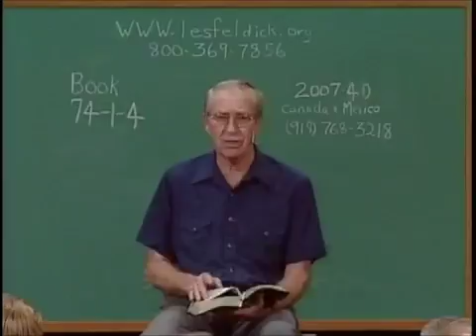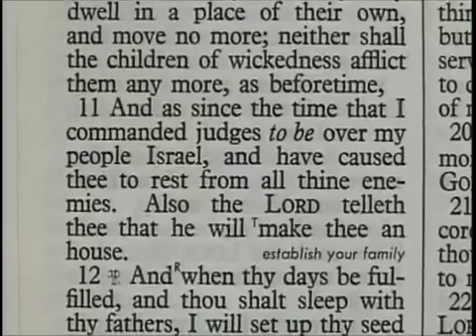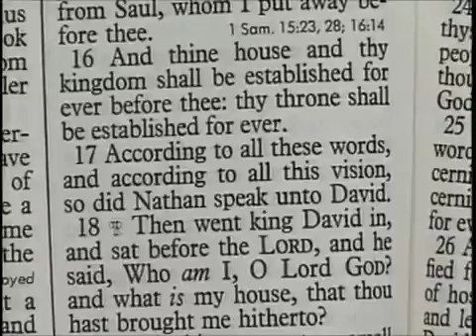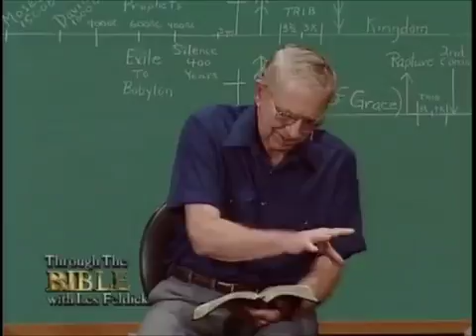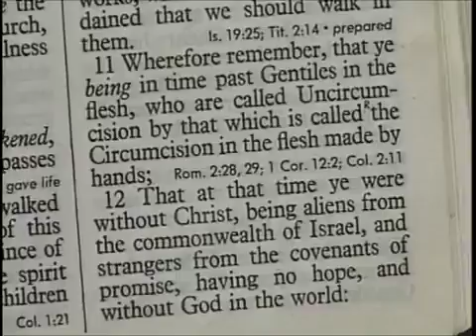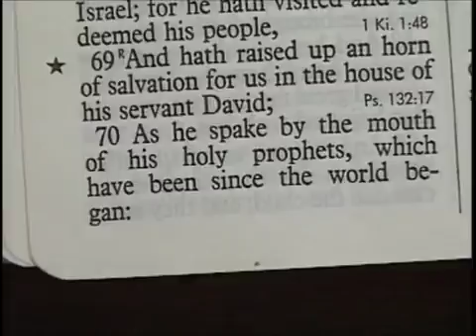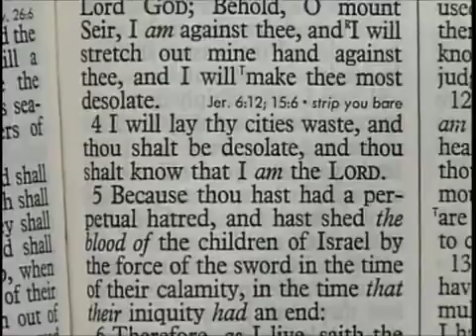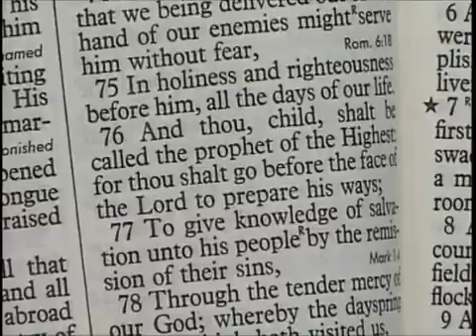Les Feldick Book 74, Lesson 1, Segment 4